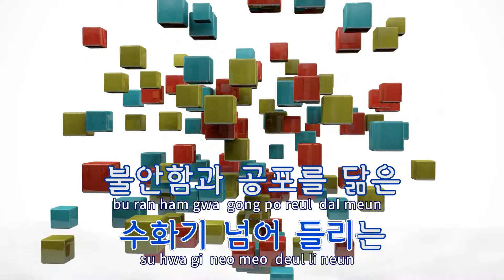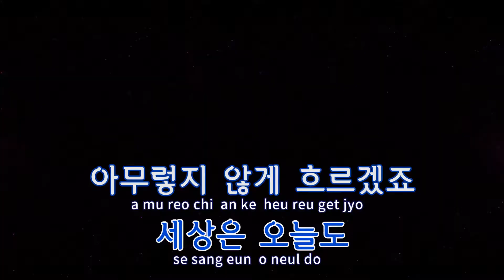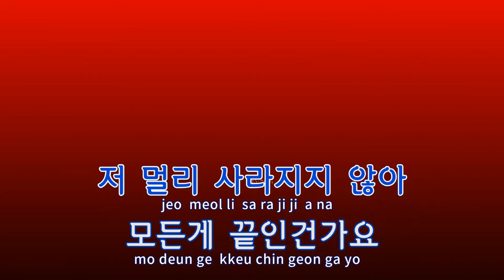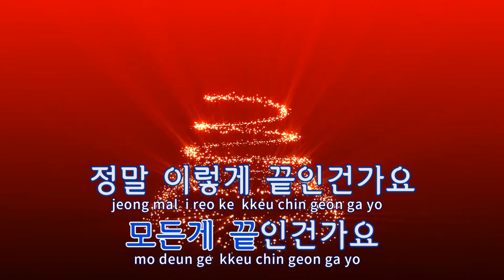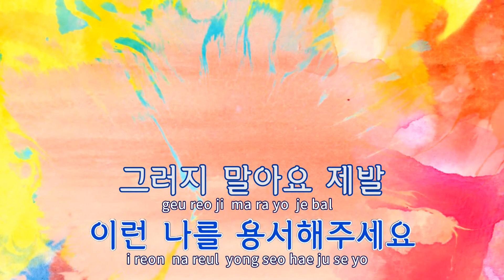[TJ노래방] 그러지마요 - 박지윤 / TJ Karaoke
그러지마요  --  박지윤